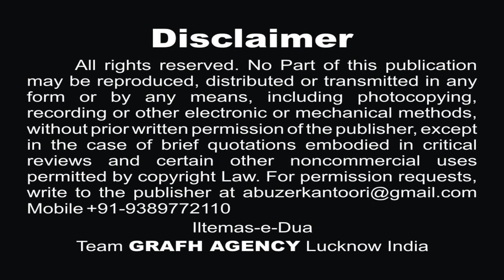जब ज़ोहर तक | अली जायसी | उस्ताद सिब्ते जाफ़र | Jab Zohar Tak | Ustad Sibte Jafar | Ali Jaisi | 2019